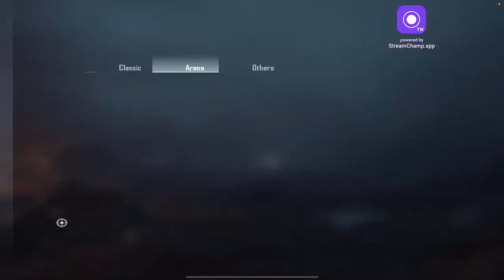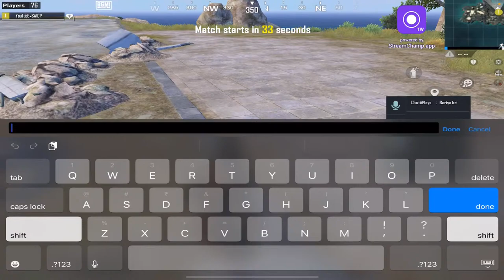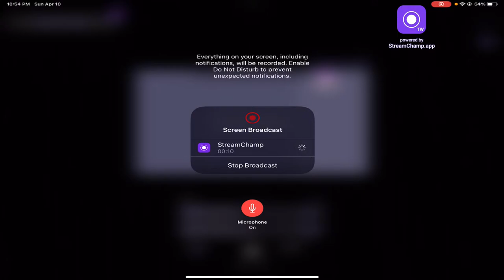Back to Solo vs Squad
Ranks🥇

Controls: 4fingers+full gyro

Graphics:smooth+90fps